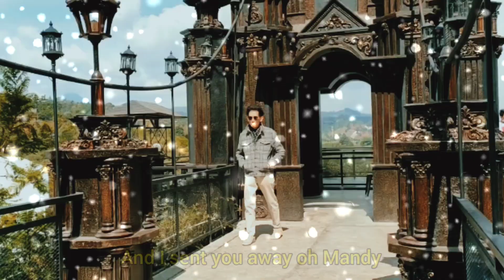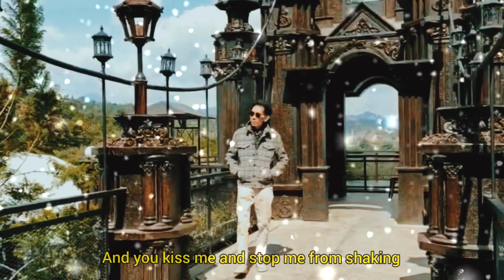Mandy , Westlife ( cover by Willy Solaiman )